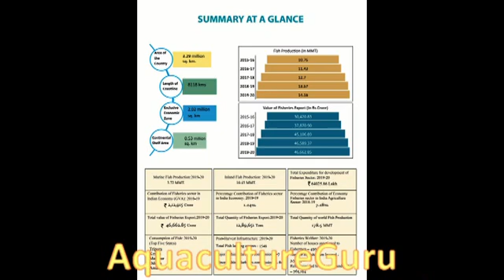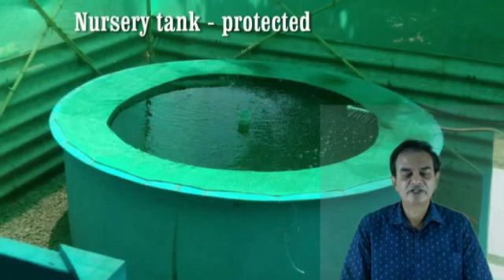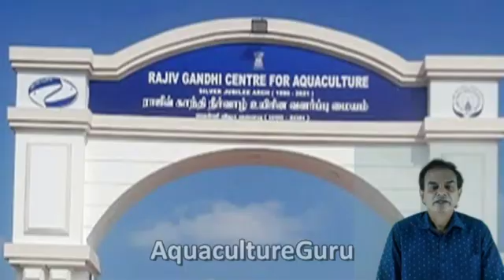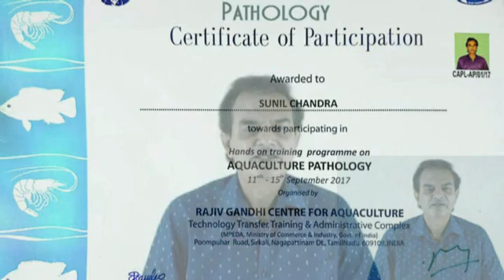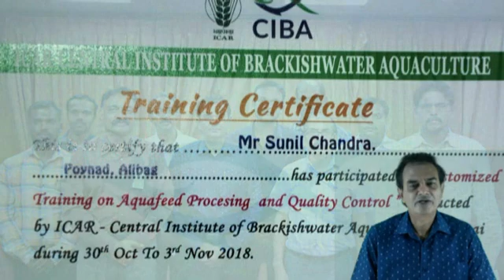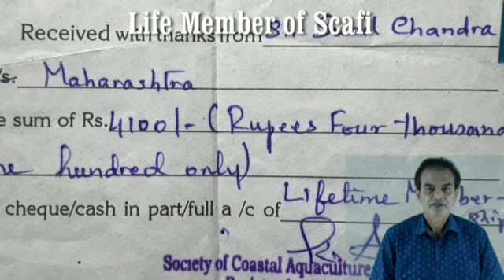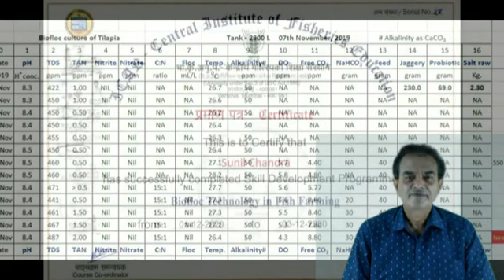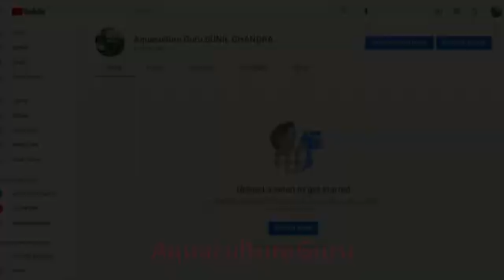AquacultureGuru - Introductory Video -Our journey from automobile field to aquaculture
RMC Habitat presents @AquacultureGuru Channel. This video is an introductory video of our 5 year journey of aquaculture. We will shortly be starting separate "Video Series" on Reciculating Aquaculture System (RAS), Biofloc Technology and Pond aquaculture. We have done lot of study and research by ourselves and recorded data and experiences in the field of aquaculture. Earlier, we were engaged in automobile and fiber glass boating building. This video gives an idea of how we proceeded step by step in our journey of aquaculture. We will be making videos with our experiences, learnings and practical knowledge. We are grateful and acknowledge the contribution of others too who would be helping us in our knowledge sharing endeavor but we regret that we wont be able to show courtesy in every video so we express our thanks to all for their contribution here prior to proceeding.

Serious people in aquaculture can opt to join the WhatsApp group named AquacultureGuru using the above link for further discussion, suggestion and views for mutual exchange of knowledge and understanding about the topic.

In the same way and for the same purpose as above, below is the link for Telegram group named AquacultureGuru.